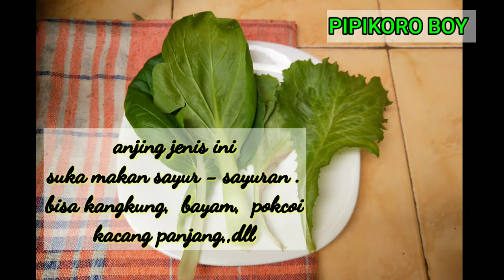tutorial cara memberi makan anjing tzih shu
CARA MEMBERI MAKAN ANJING TZIH SHU
CARA MEMBERI MAKAN ANJING SIH SU